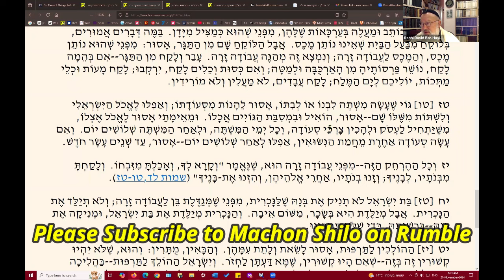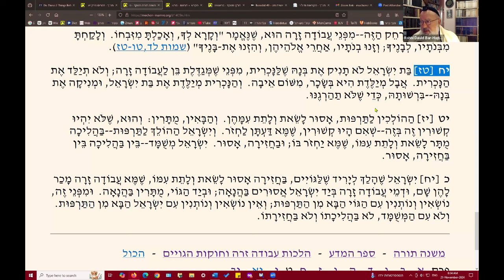Humanitarianism Above All?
Rambam's Mishneh Torah, Hilchot Avoda Zarah, Chapter 9